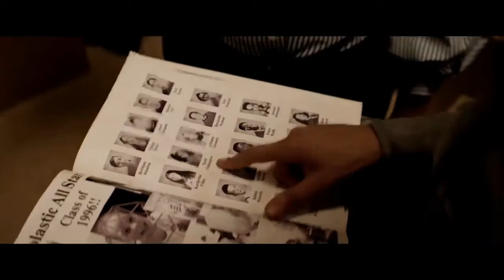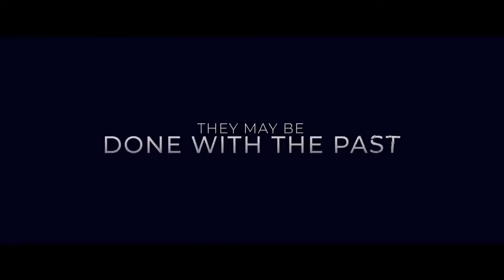Always and Forever - Thriller Movie Trailer - 2020 - Cynthia Addai-Robinson, Robbie Jones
Cast Always and Forever :
Cynthia Addai-Robinson,
Robbie Jones,
Aundrea Smith,
Loretta Devine ,
Wood Harris ,
Lauren London ,
Victoria Montoya ,
Deborah Ayorinde ,
Vanessa Curry ,
Nicole Vernarec ,.

QUID FACIS =
engl. : What do you do ? Whats up ?
türk. : NE YAPIYORSUN ? NAPTIN MÜDÜR ?
deut. : Was machst Du so ? Was treibst Du so ?

İyi seyirler !